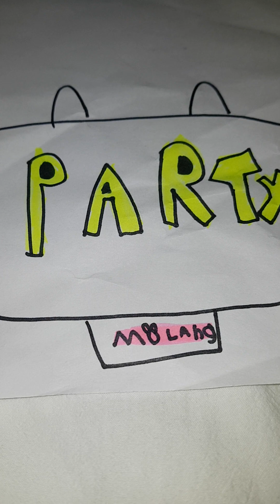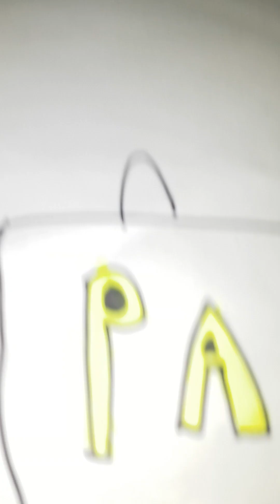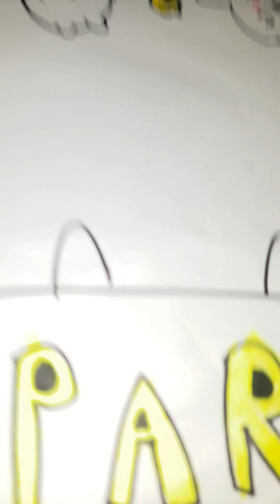Molang and piu piu nya nya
Chanson avec Molang and piu piu